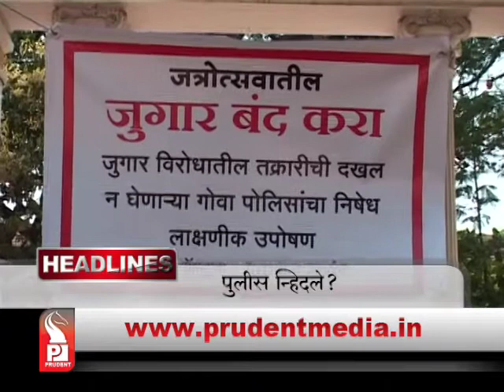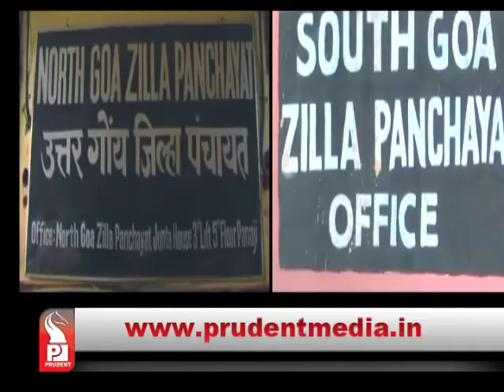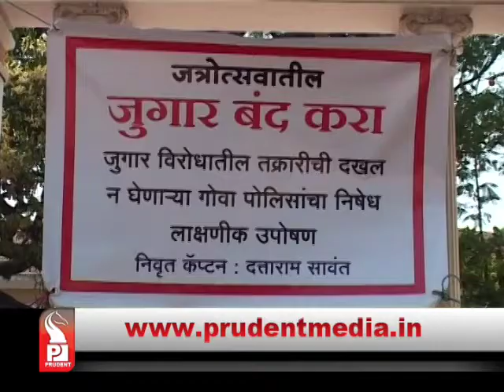Prudent Media Konkani Update News 24 Feb15 Part 1